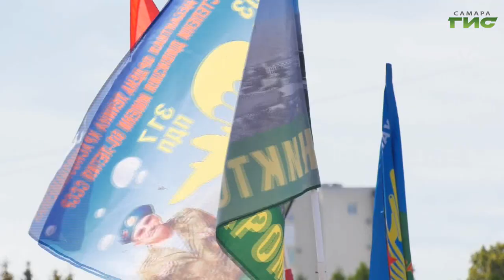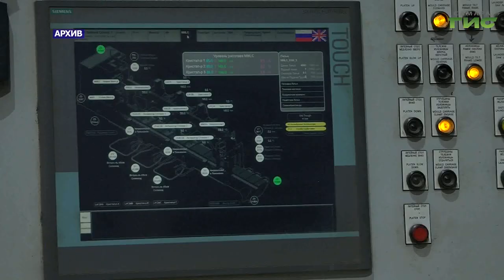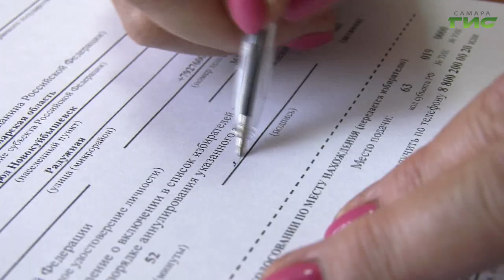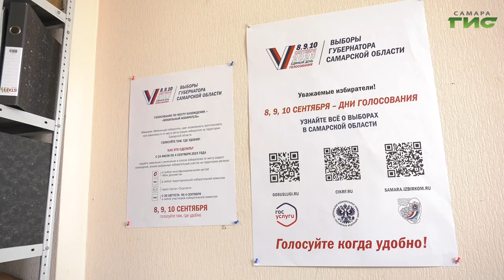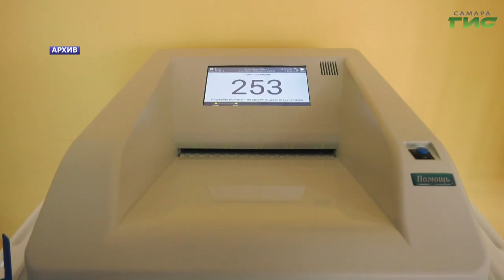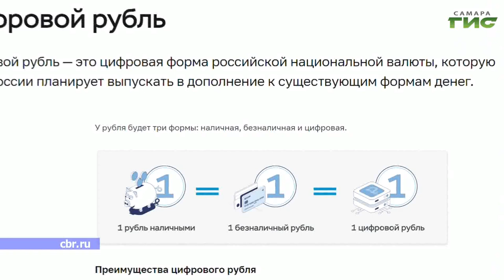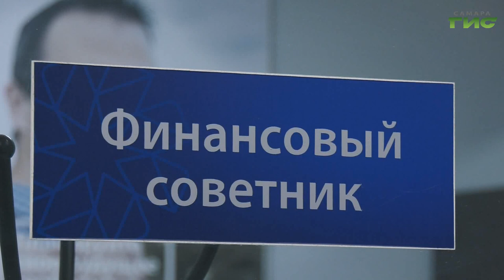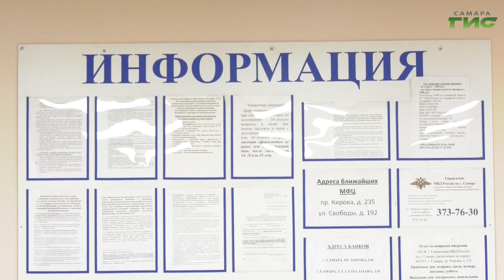"События" от 02.08.2023 (вечер)